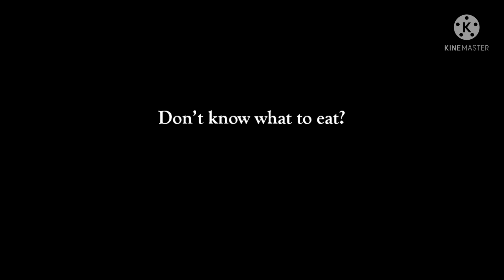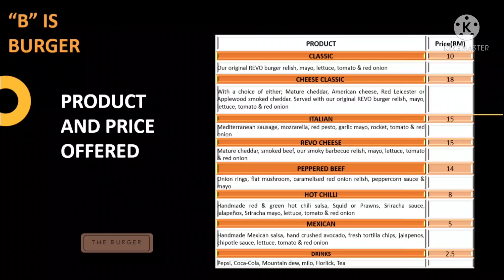Business Pitching : BTMW 4012 Technology Entrepreneurship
I’m Harith Hakimi Bin Harry, third year student of Bachelor of Electronics Engineering Technology (Telecommunications) with Honours (BEET) at Universiti Teknikal Malaysia Melaka (UTeM).
This is an individual business pitching video for subject Technology Entrepreneurship (BTMW 4012).

Name: HARITH HAKIMI BIN HARRY
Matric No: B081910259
Faculty: Faculty of Electric and Electronic Engineering Technology (FTKEE)
Class: 3 BEET S1/2
Subject: BTMW 4012 - Technology Entrepreneurship
Lecturer: DR. ISMA ADDI BIN JUMBRI